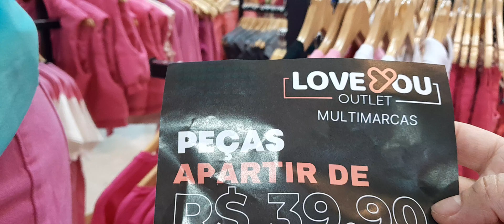TENDÊNCIA ESTILO BARBIE PÇS À PARTIR DE 39.00 MODELOS ATUAIS E MUITA VARIEDADE PÇS 😍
Loveyoutlet fica localizada no shopping  atacadista galo loja 265  AO.LADO DO BANCO SICOOB na Av independência c/Rua 44 em Goiânia